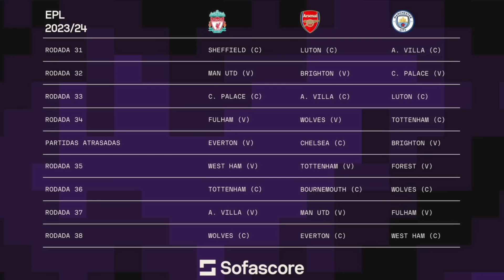OS CAMINHOS DA FANTÁSTICA BRIGA PELO TÍTULO INGLÊS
DE GRAÇA! Baixe o App do Sofascore com este link e veja tudo do futebol e de outros esportes! ⬇️

E ai, acha que quem leva esse título da Premier League? Coloca aqui a sua opinião.